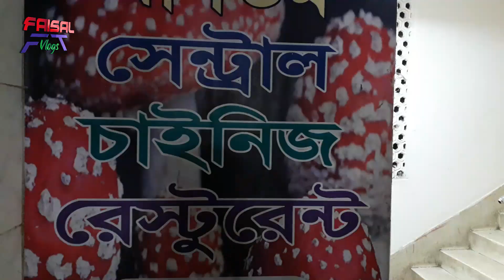সেন্টাল চাইনিজ রেস্টুরেন্ট নারায়নগঞ্জ। Cental Chinese Restaurant Narayanganj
Narayanganj Cental Chinese Restaurant প্রতিটা খাবার ভালো ছিলো। আর বাহিরের শব্দের কারনে আমার কথা বুঝতে একটু অসুবিদা হবে এর জন্য আমি দুঃখিত।